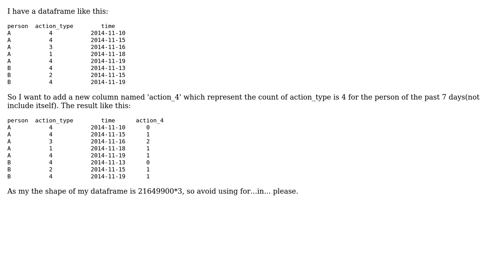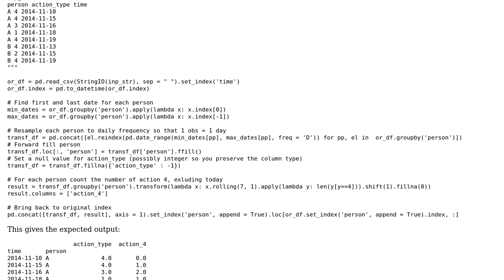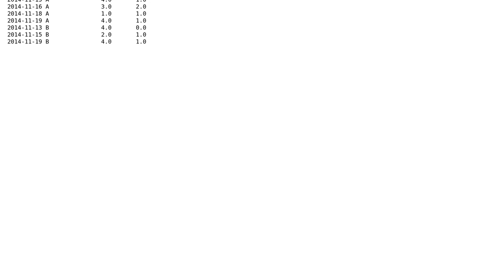Python pandas how to count rows based on special time scope conditions? (2 Solutions!!)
Python pandas how to count rows based on special time scope conditions?

With thanks & praise to God, and with thanks to the many people who have made this project possible! | Content (except music & images) licensed under CC BY-SA | Music | Images & others | With thanks to user Virginie user JoeKevin user FLab and the Stack Exchange Network Trademarks are property of their respective owners. You are responsible for your own actions.